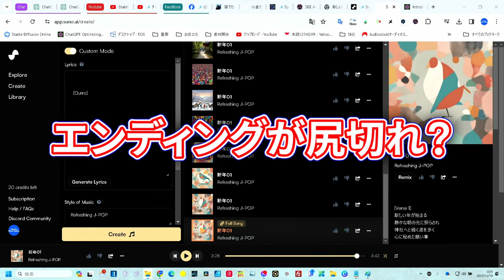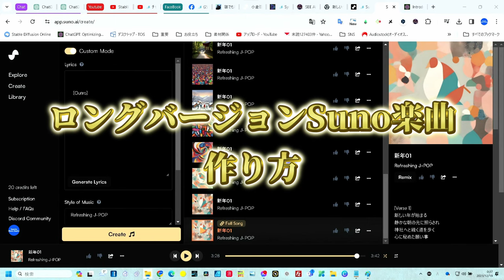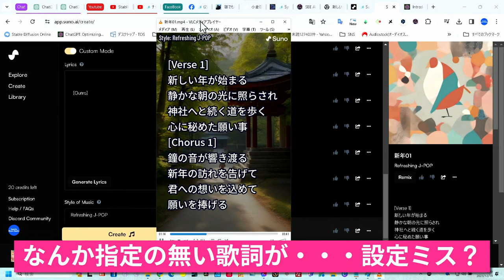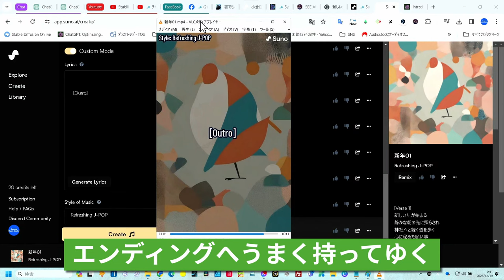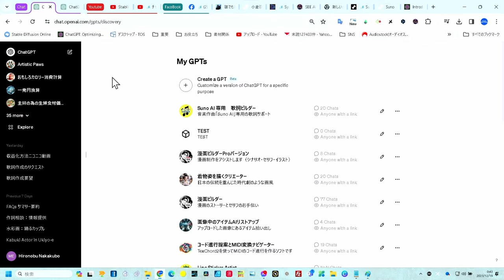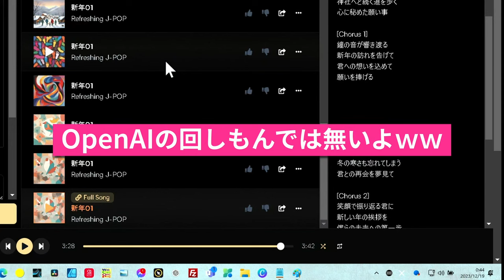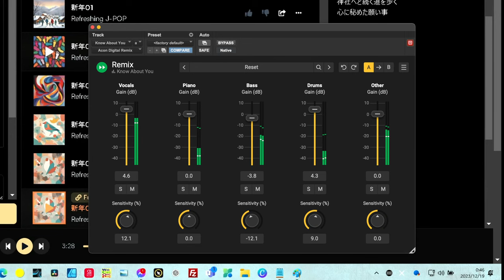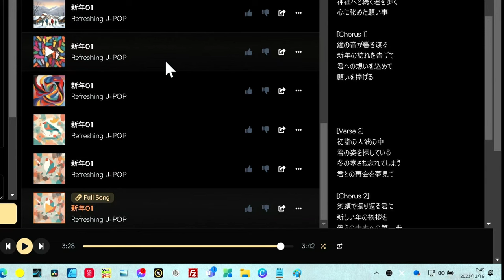【SunoAI】どんな構成の長尺楽曲もOK！4分の例公開 チャンネル登録して次回動画で音楽制作を変えます！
Suno AIで長い楽曲、エンディング出来ないなんてウソです
もう完璧です！次の動画で作り方完全公開します。

（ただし、ChatGPT Plusに加入している方）

★GPTs専用サイト　ほとんど無料
（GPTsのレクチャーなども出来ます）